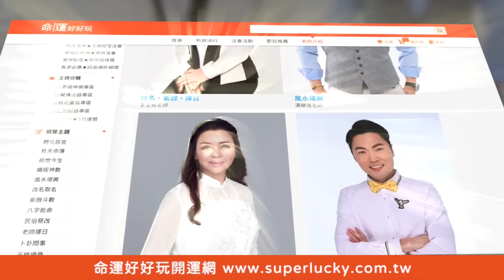吞忍3年異國婚滿腹委屈 泰國老公意外脫口離婚也很好 ？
異國婚姻思維大不同，嫁給超帥泰國老公3年來的真實心聲？